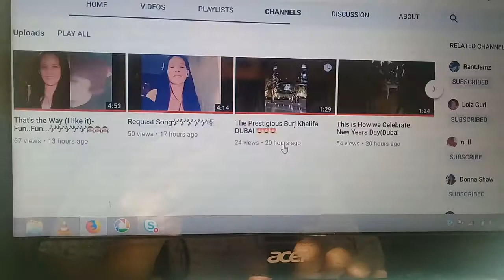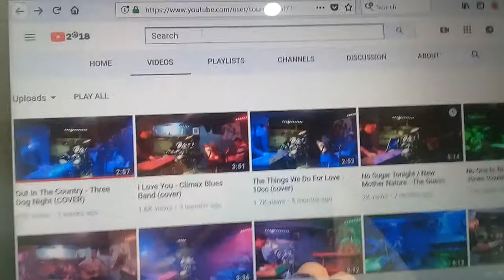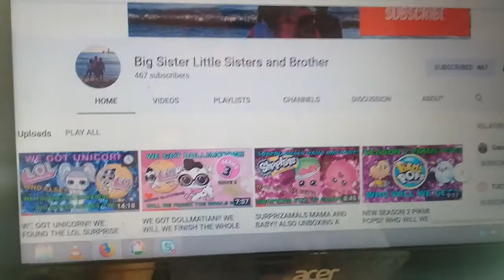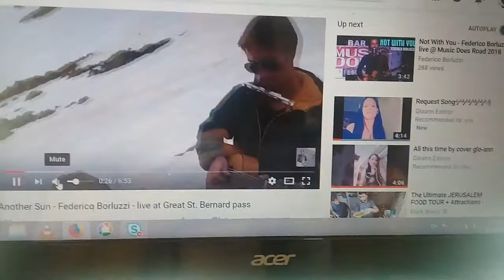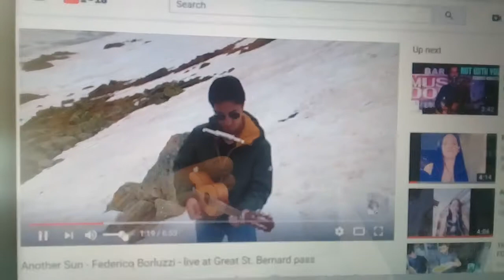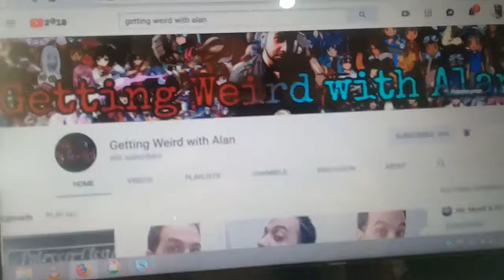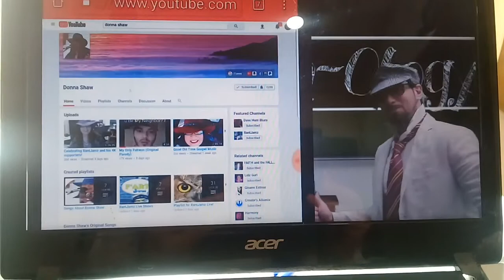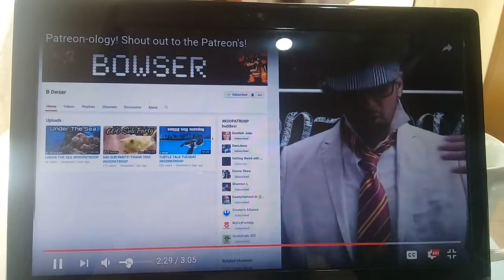Let's check "who's inside "my 3rd Shouts out🔊🔊🔊🔊🎶🎶🎶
follow me Instagram/Glo-ann Estinor/
Facebook Page Glo-ann estinor Music Page